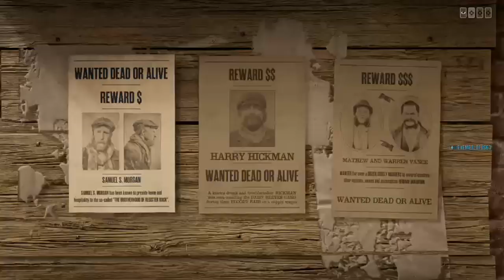jonas vixen red dead redemption 2 online just relaxing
just chilling and a bit of grilling so yeah man.